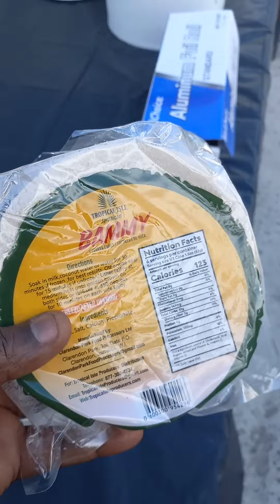jerk pork n chicken